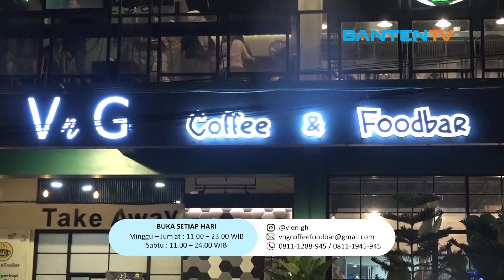Doyan Makan - Ngopi Hepi, Mangan Hepi, Always Happy Cuma di VnG